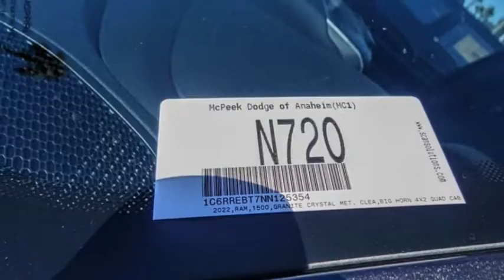2022 Ram 1500 ORANGE COUNTY,VILLA PARK,GARDEN GROVE,ORANGE,FULLERTON N720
2022 Ram 1500 BIG HORN/LONE STAR

1221 S. Auto Center Dr.

MCPEEK'S CDJR OF ANAHEIM PROUDLY SERVING ORANGE COUNTY, VILLA PARK, GARDEN GROVE, ORANGE, FULLERTON, AND SURROUNDING SOUTHERN CALIFORNIA LOCATIONS. THIS GRAY 2022 Ram 1500 IS EQUIPPED WITH A HEMI 5.7L V8 Multi Displacement VVT, AUTOMATIC TRANSMISSION, AND RECEIVES AN ESTIMATED . OR VISIT US AT 1221 S. AUTO CENTER DR. ANAHEIM, CA 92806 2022 Ram 1500 BIG HORN/LONE STAR granite crystal metallic clearcoat 2022 Ram 1500 Big Horn/Lone Star RWD 8-Speed Automatic HEMI 5.7L V8 Multi Displacement VVT INTERIOR & EXTERIOR PROFESSIONALLY DETAILED FOR DELIVERY. All prices are subject to change without notice. All vehicles subject to prior sale. Advertised price does not include Dealer Installed Accessories or Commercial Bed/Body Upfits. Please contact dealer to receive the most up to date pricing information and complete details. Price includes: $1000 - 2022 National Retail Consumer Cash (Type 1/B) 22CN1. Exp. 05/02/2022 $1000 - California BC Retail Bonus Cash CACNA1. Exp. 05/02/2022 $1000 - Truck Month CCAP Bonus Cash 22CN1R. Exp. 05/02/2022 $1500 - California BC Bonus Cash CACNA. Exp. 05/02/2022 Stock #: N720 | VIN: 1C6RREBT7NN125354 | 2022 Ram 1500 BIG HORN/LONE STAR POWER WINDOWS TRACTION CONTROL AIR CONDITIONING McPeek's CDJR of Anaheim